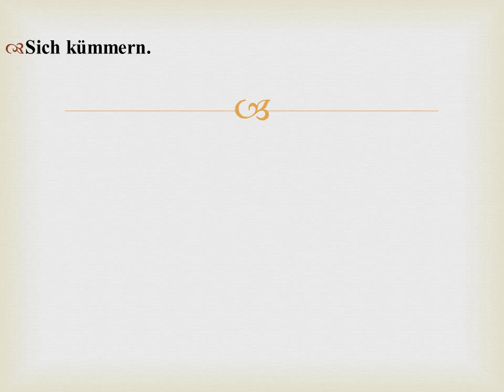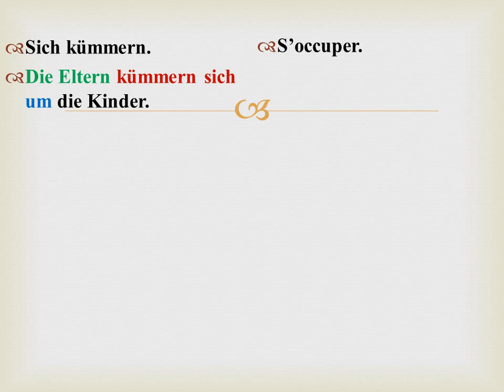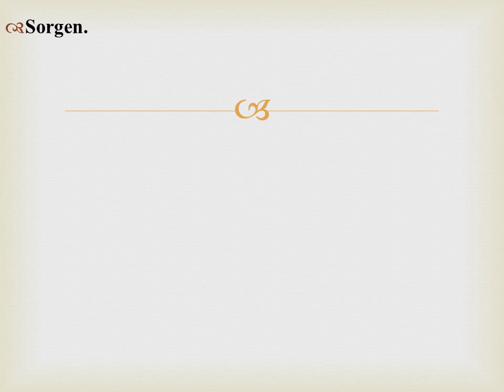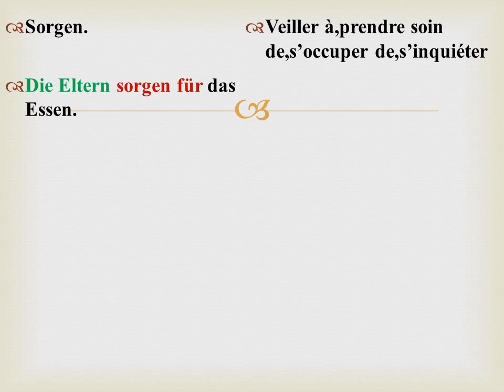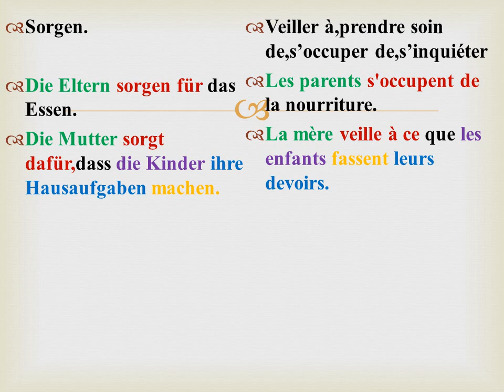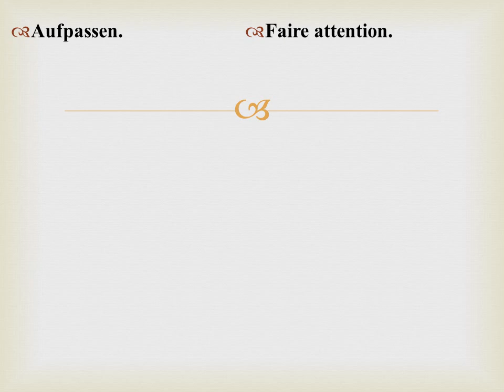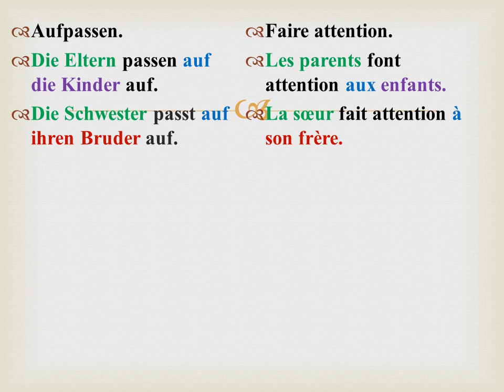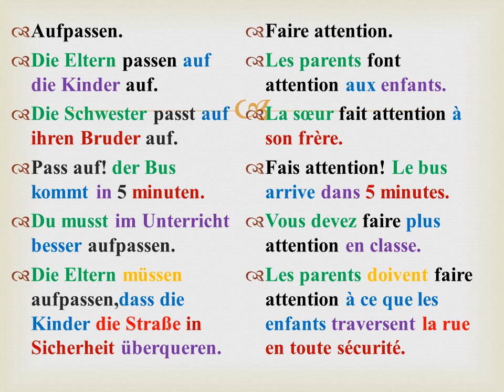Différence entre sich kümmern, aufpassen et sorgen.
Comprendre facilement la différence entre sich kümmern, aufpassen et sorgen.